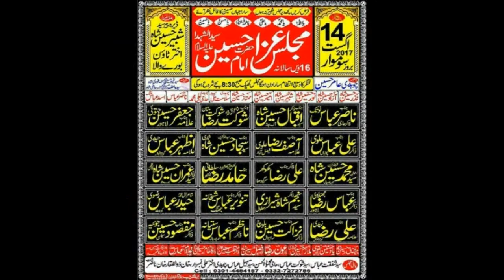Zakir Tanvir Abbas | Majlis e Aza 14 Aug 2017 | Dera Peer Syed Shabeer Hussain Shah